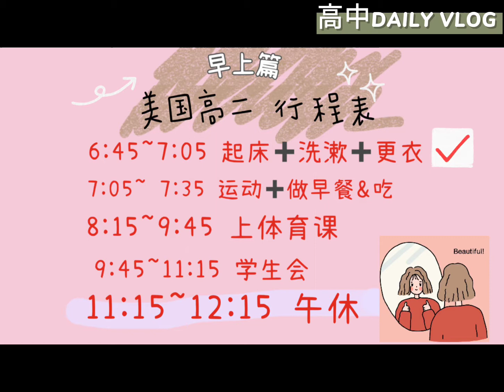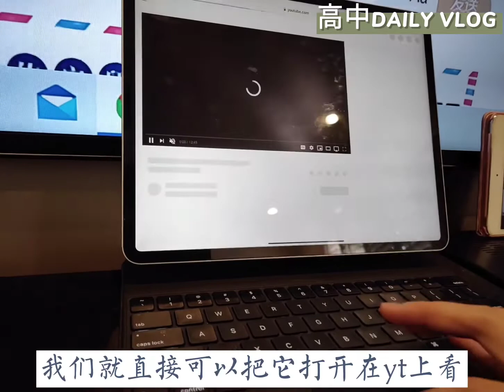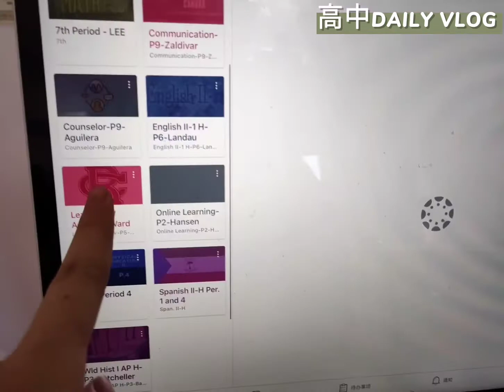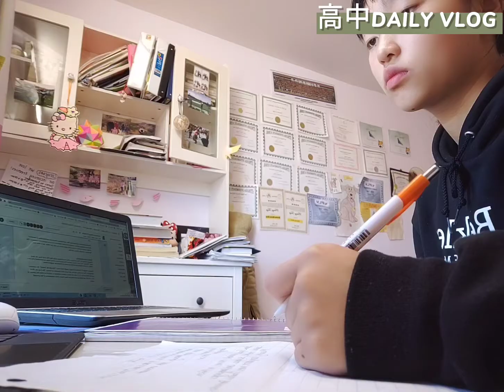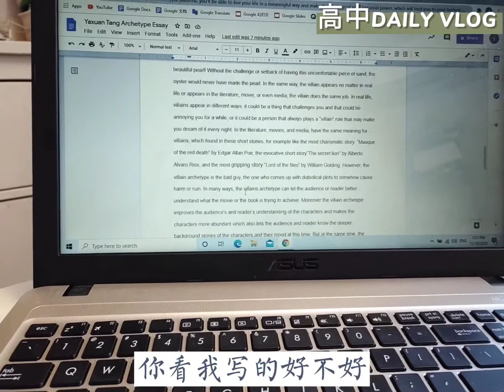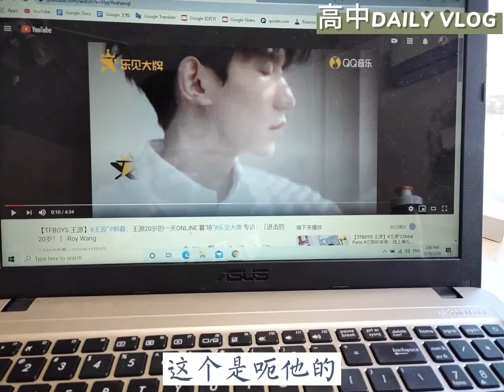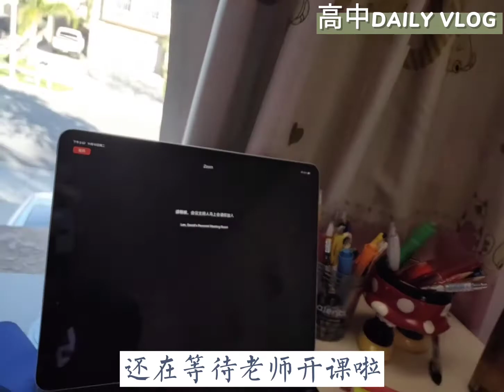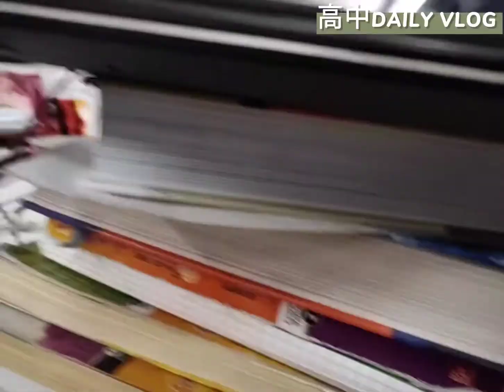[美國高中十年級vlog ] 疫情下的美國高中是怎樣的 一半線上一半線下？全程網課？安利王源新歌和直播 王源生日直播 感恩節快樂！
Have a great day!  Hope you like it!